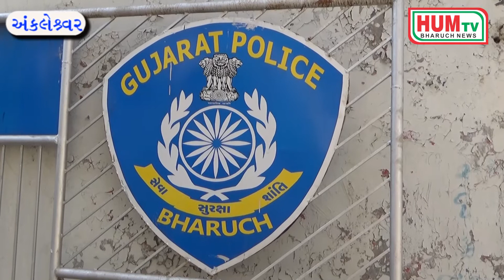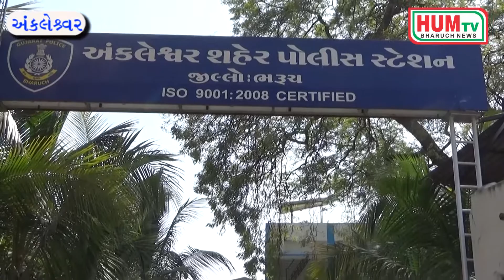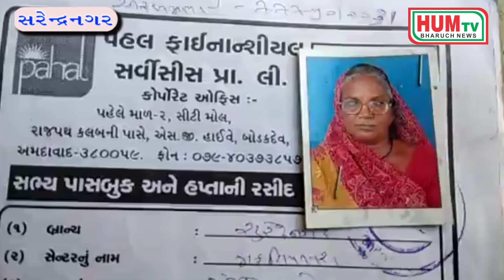02 03 2018 HUM TV BHARUCH NEWS